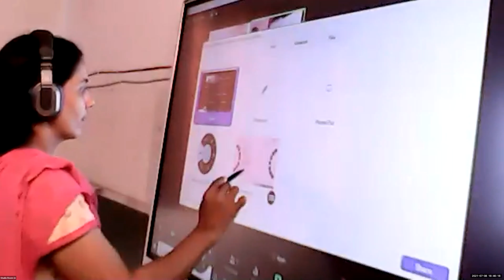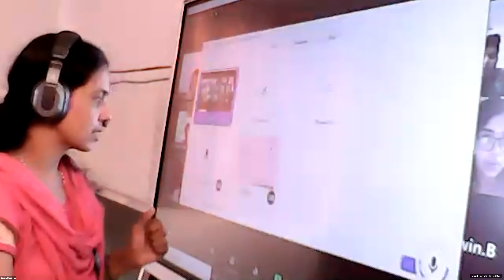Dr.Raju Davis International School |CLASS 12 MATHS| 8-07-2021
CLASS 12 MATHS  HIGHER ORDER DERIVATIVES